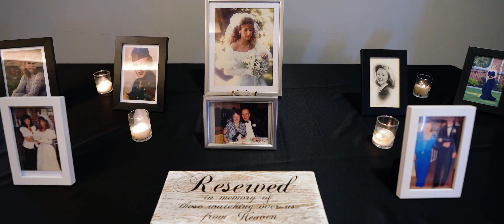4 30 22 highlight 2160p